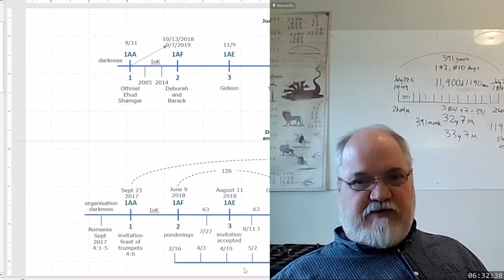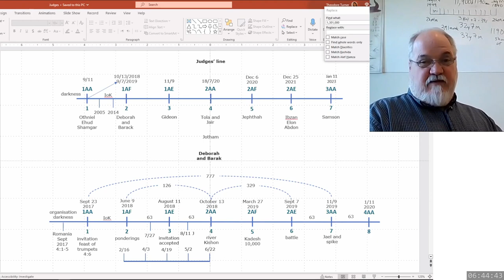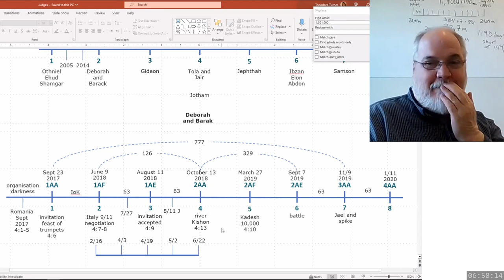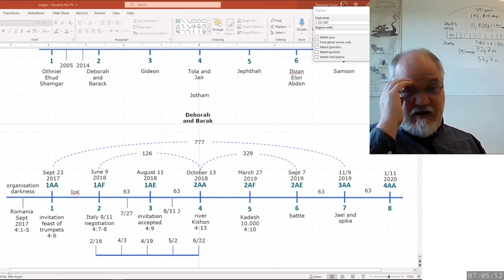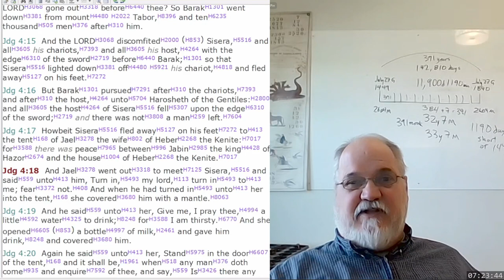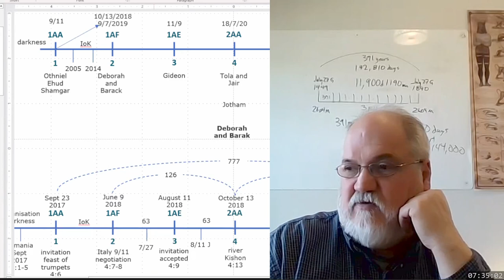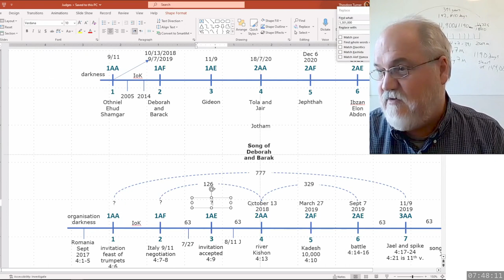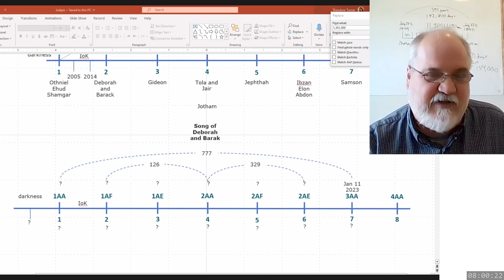2023 04 24 336. Understanding The Lines